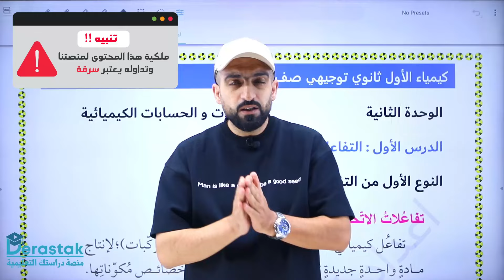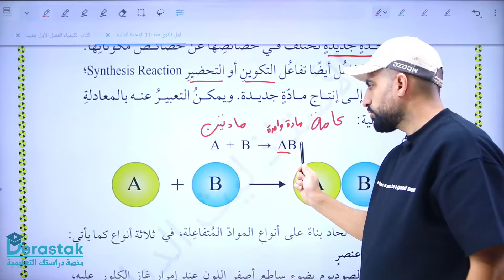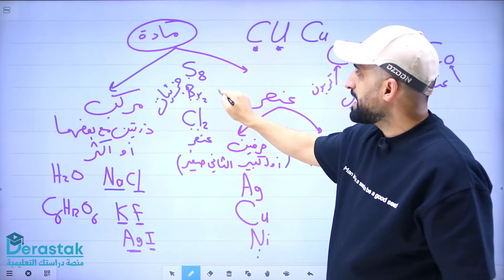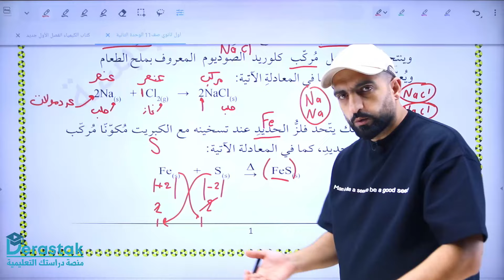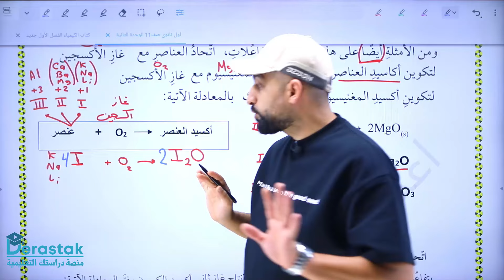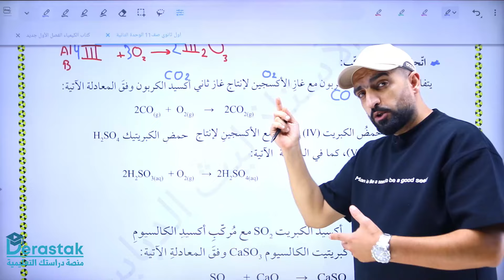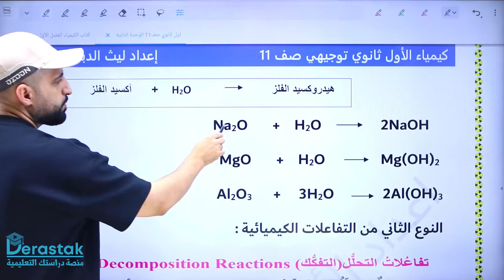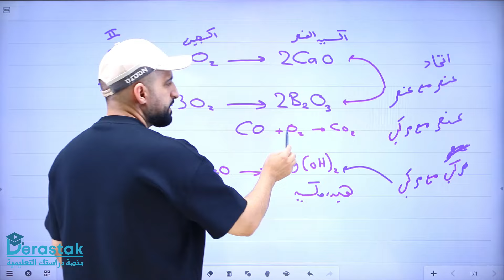تفاعلات الاتحاد || الكيمياء || توجيهي 2008 || أ. ليث الدبابسة